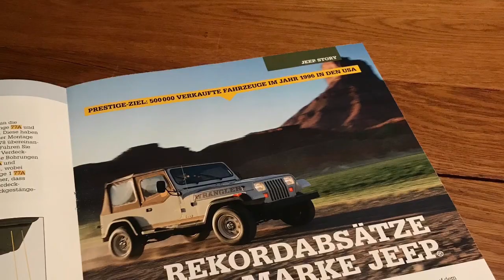Bau den Willys Jeep MB von Hachette in 1:8 Ausgabe issue 79 anbringen vom Verdeck-Gestänge /Halter